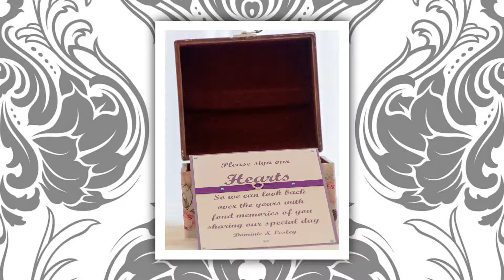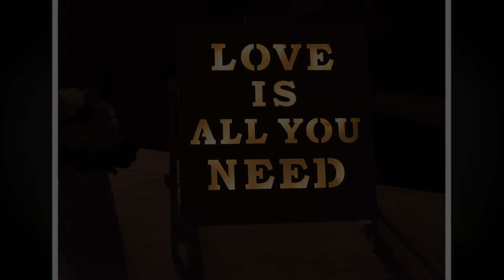Dominic & Leslie Vow Renewal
Highlights of the wedding vow renewal of Dominic and Leslie on Saturday 18th April 2015. Taken at Plymouth Albion rugby club in Plymouth.